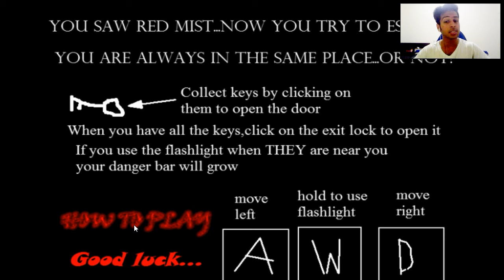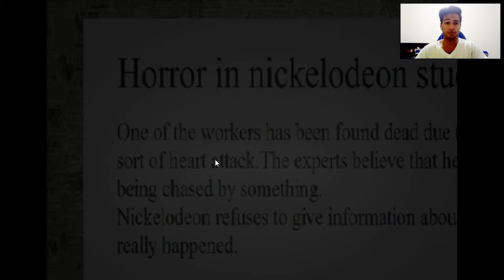SUCIDAL SQUIDWARD! - RedMist Horror Game!